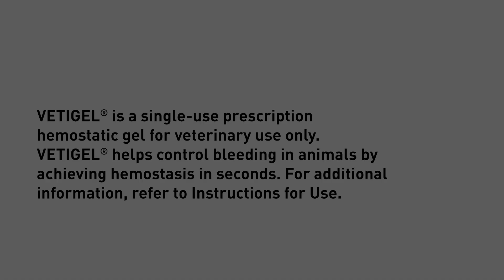Dr. Woyma, VBSPCA Medical Director talks about her experience using VETIGEL®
“Amputations are a common procedure for us to do. VETIGEL is great for these cases because you get lots of little bleeders in the muscle and in the areas of trauma. It cuts out a significant portion of time during surgery when we are able to just apply the gel”.​